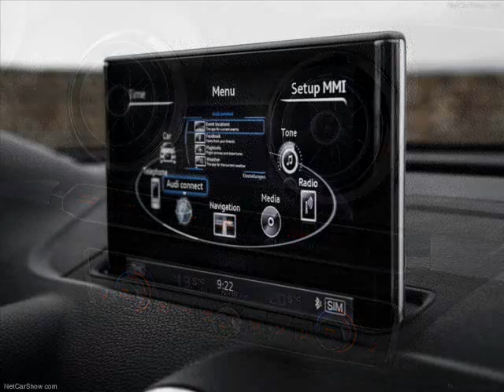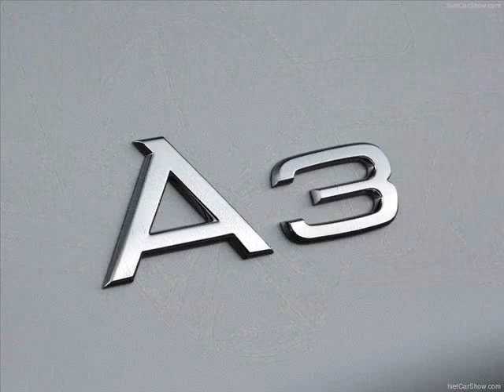All New 2013 Audi A3 Sportback & A3 Sportback S-Line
At the 2012 Paris International Motor Show, Audi revealed the A3 Sportback. This 5-door premium compact hatch is extremely light thanks to the ultra lightweight technology. The new 2013 Audi A3 Sportback is 90 kilograms lighter than the previous model. Take for an example, the A3 with a 1.4 TFSI engine, it has a curb weight (without driver) of just 1,205 kilograms. Hot-shaped steels are used in the occupant cell of the new A3 Sportback to reduce the weight.

Longer wheelbase equals more space. While the length (4,310 millimeters), width (1,780 millimeters) and height (1,425 millimeters) of the new model are only slightly greater than on the previous model, the wheelbase is now significantly longer at 2,636 millimeters, an increase of 58 millimeters.

Four gasoline and two diesel engines are offered at launch ranging from 77 kW (105 hp) to 132 kW (180 hp), with the cleanest engine, the 1.6-litre TDI (77 kW (105 hp) 0-100 km/h in 10.9 seconds and top speed of 195 km/h) it consumes just 3.8L/ 100 km of diesel and emit just 99g/km. While the range topping 1.8-litre TFSI petrol engine, it produces 132 kW (180 hp) of power and  250 Nm of torque. It can sprint from 0-100 km/h in 7.3 seconds and reaches top speed of 232 km/h. Despite being a powerful car, fuel consumption and C02 emissions are not compromised. It consumes 5.6 liters per 100 km and emit 130 grams CO2 per km.

A six-speed manual is standard across the range, while the six-speed and seven-speed dual-clutch S-Tronic automatic is optional.